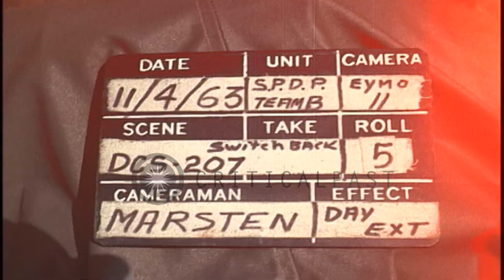Montagnard soldiers dig an ammunition bunker in front of US 5th Special Forces De...HD Stock Footage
Montagnard soldiers dig an ammunition bunker in front of US 5th Special Forces Detachment Operations huts in Bu Gia, Vietnam.

Different huts which house US 5th Special Forces Detachment Operations, Intelligence and Communications in Bu Gia, Vietnam during the Vietnam War. Montagnard soldiers dig an ammunition bunker. Completed ammunition bunker with bamboo spikes and barbed wire around it. Location: Bu Gia Vietnam. Date: April 11, 1963.

57,000+ broadcast-quality historic clips for immediate download.